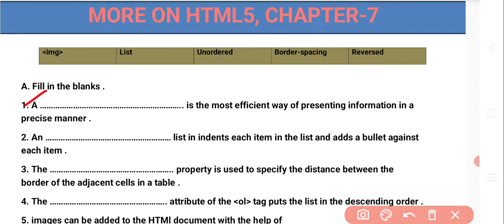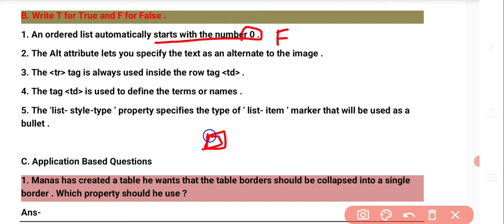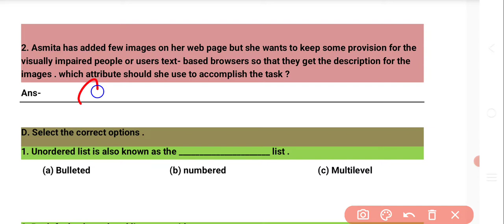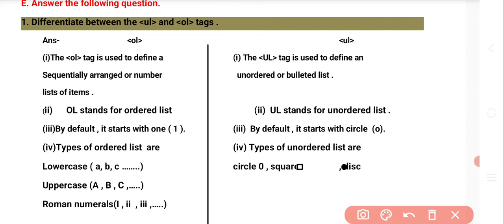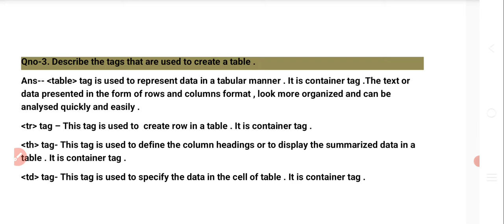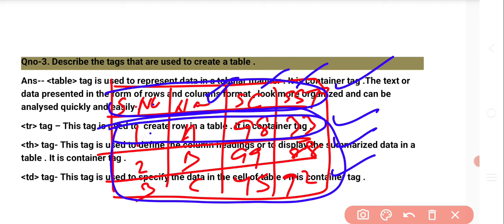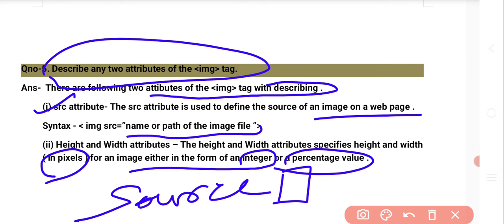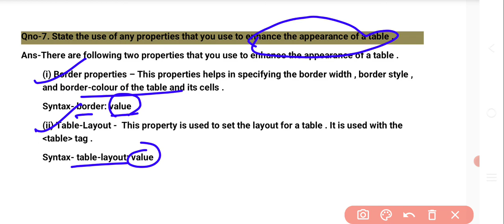class 7 chapter 7 | chapter name- more on HTML5 | QUESTIONS ANSWERS WITH explanation| 2022-23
Manav bharti national school computer class 7 chapter 7 questions answers

Ayaan international school computer class 7 chapter 7 questions answers

Class 7 computer more on html 5 questions answers

Class 7 chapter 7 more on HTML5 solution